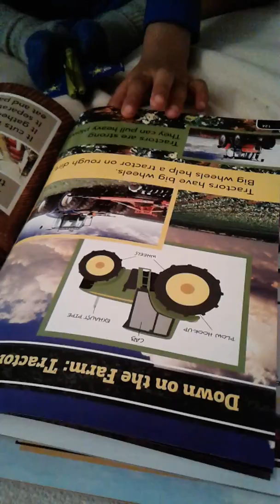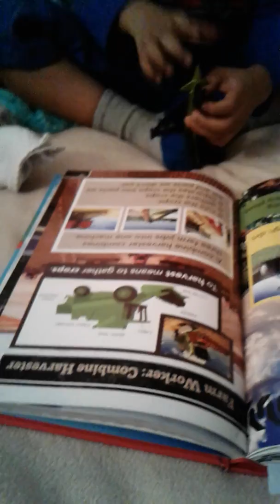Asher loves to read